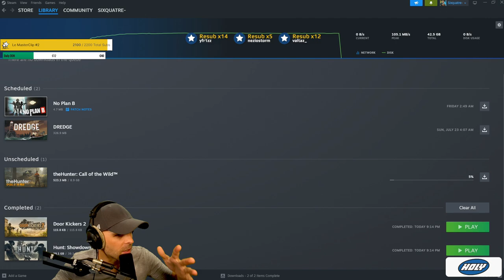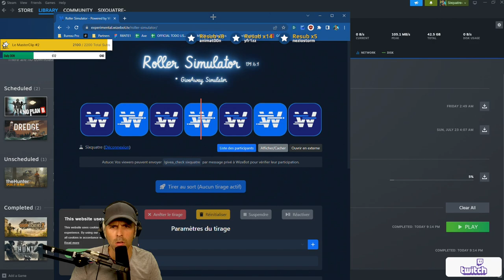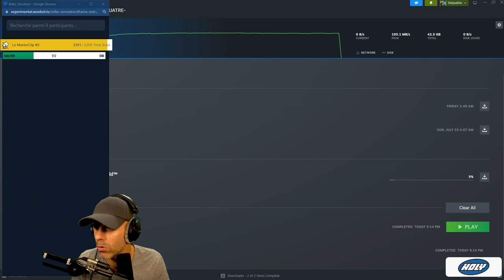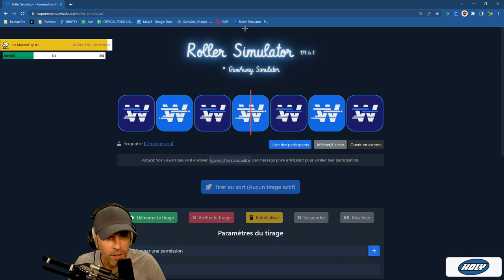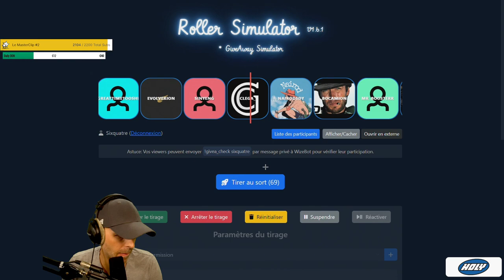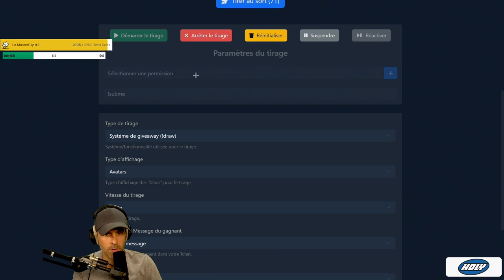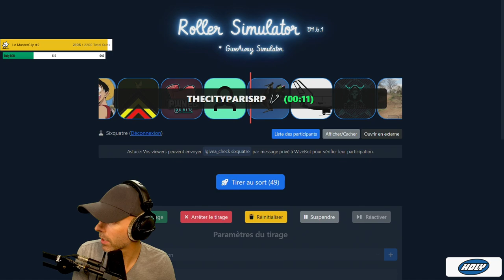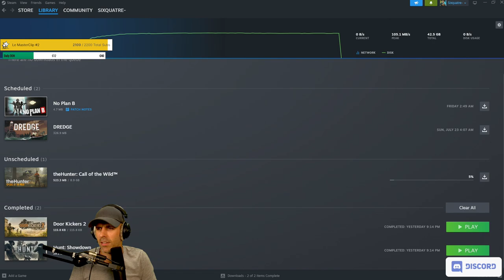Retour de M3RY (et CE FPS de DINGUE !) 🎓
🔥 60% de REDUCTION SUR LE JEU SUR STEAM (jsqu'au 13 Juillet) !